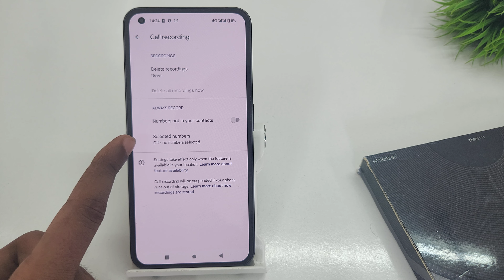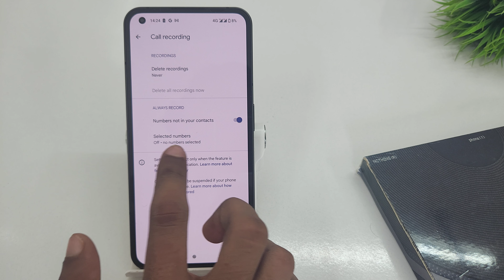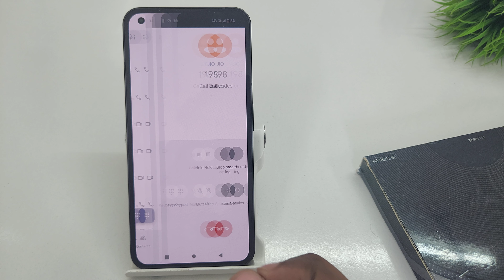How to set auto call recording in Nothing phone 1 | Nothing phone 1 auto call recording kaise lagaye